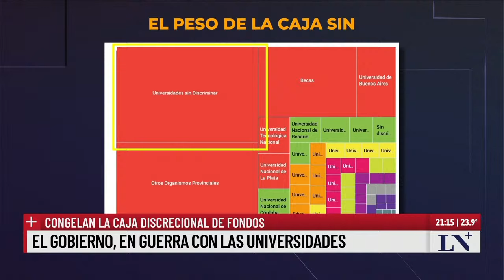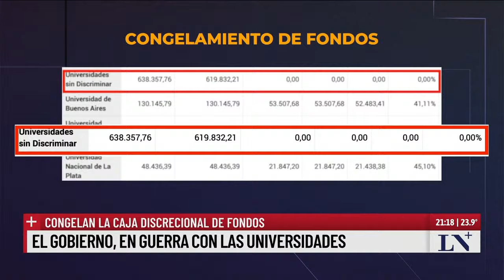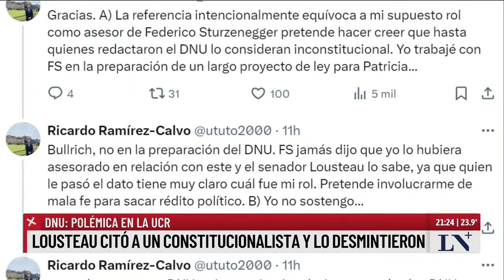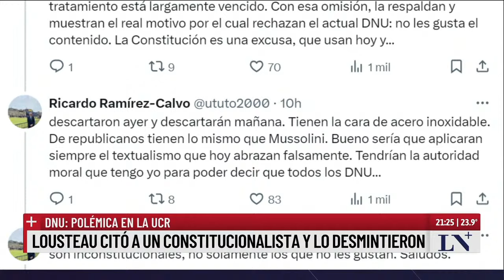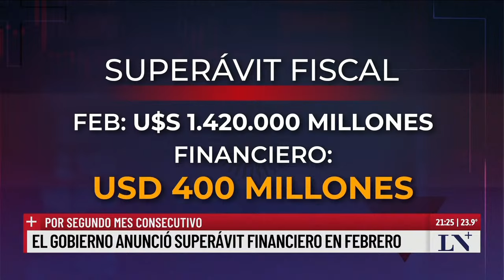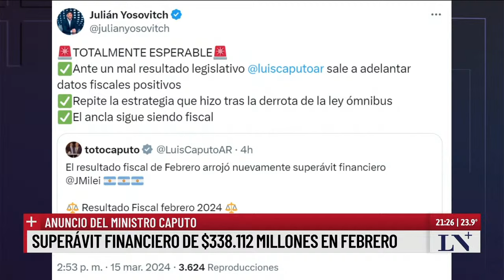Rogelio Frigerio: "Los gobernadores necesitamos que a Milei le vaya bien"